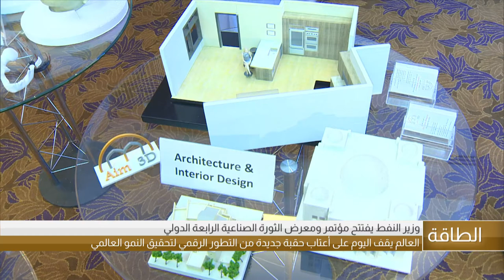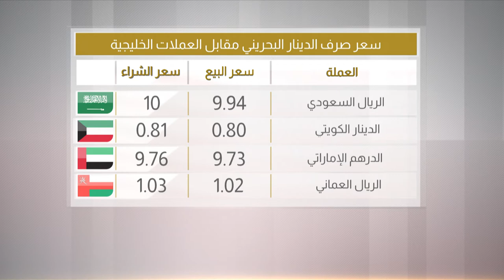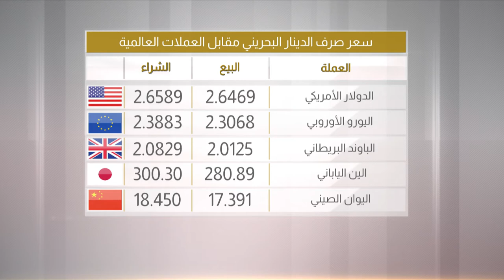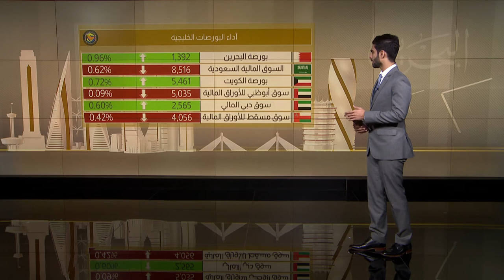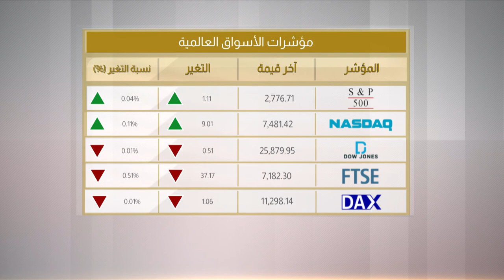البحرين مركز الأخبار : النشرة الإقتصادية 19-02-2019